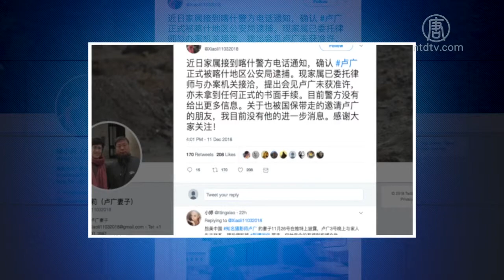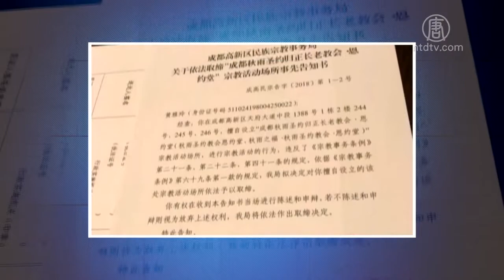12月12日维权动态【中国禁闻】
【新唐人2018年12月13日讯】下面我们来关注一下中国大陆各地民众维权的情况。

大陆银行下岗员工 六省联动维权

大陆四大银行「工行、建行、农行、中行」的下岗员工，12月10号世界人权日当天，发起6省联动维权活动，湖北、湖南、山东、黑龙江、陕西、内蒙的维权人士，分别到各自的省社保中心维权抗议。

旅美摄影师卢广遭新疆警方正式逮捕

早前在新疆被抓的旅美摄影师卢广，已经被证实遭喀什警方正式逮捕，他的妻子徐小莉12月12号在推特发布消息说，家属日前接到了喀什警方的电话通知。徐小莉透露，律师没有获准会见，与卢广一起被抓的友人还没有消息。

内蒙600多名民代幼教师区政府上访

12月11号，内蒙各盟、市的600多名民办、代课、幼儿园教师，集体到自治区政府上访。要求落实养老保险和医疗保险，并给下岗的优秀教师恢复岗位，补偿经济损失。

成都秋雨教案 4人刑拘 4人强迫失踪

成都基督教「秋雨教会」12月9号起连续几天遭到当地警方清洗，超过100名教徒被抓，到12号，其中4人被确认已经遭到刑事拘留，另外还有4人与外界失联，处于被强迫失踪状态。